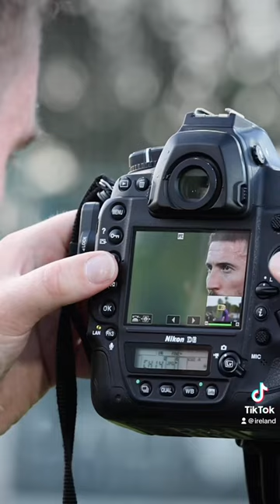We're all here for some Matt Doherty mullet content 😂💆🏽‍♂️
TWITTER 👉 @IrelandFootball
INSTAGRAM 👉 @IrelandFootball
TIKTOK 👉 @Ireland